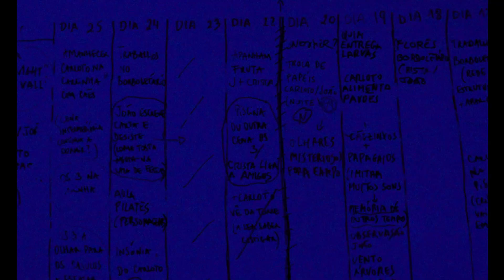DIARIOS DE OTSOGA - TRÁILER CINESA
Crista, Carloto y João pasan sus días construyendo un invernadero para mariposas en el jardín. Los tres jóvenes comparten la rutina del hogar, día tras día, en un mundo que parece haberse parado.